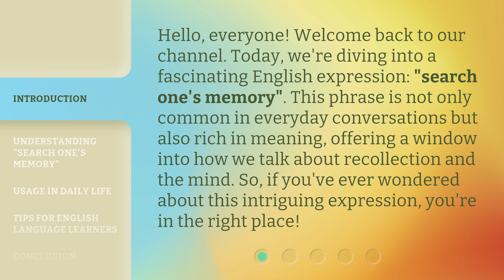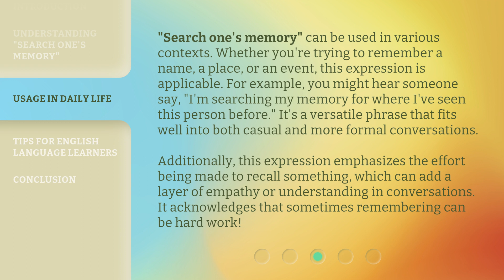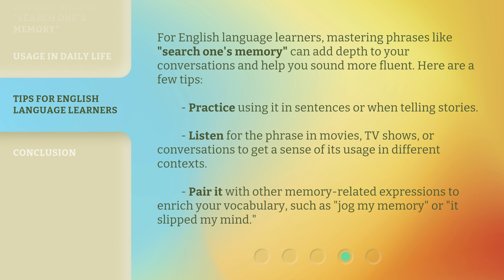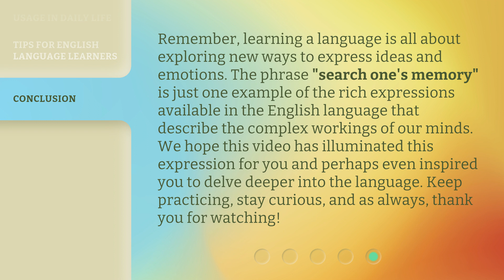Unraveling the Mind: The Art of Searching One's Memory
00:00 • Introduction - Unraveling the Mind: The Art of Searching One's Memory
00:34 • Understanding "Search One's Memory"
01:20 • Usage in Daily Life
02:01 • Tips for English Language Learners